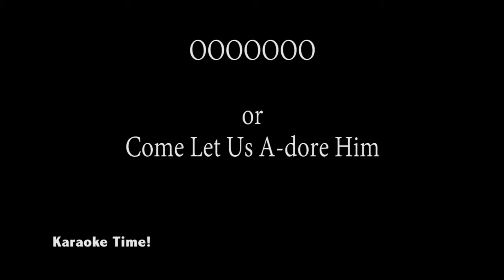O Come Alto